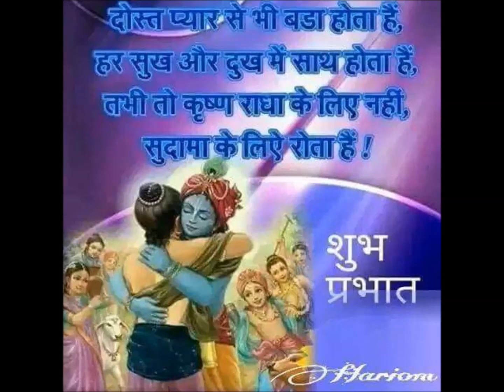અમે નિસરણી બનીને દુનિયામાં ઉભા રે.પ્રવિણદાન ગઢવી (જુના) લાઇવ. Ame nisarani banine. Pravindan Gadhvi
અમે નિસરણી બનીને દુનિયામાં ઉભા રે, ચડનારા કોઈ નો મળ્યા. સ્વર: પ્રવિણદાન ગઢવી (જુના). Ame nisarani banine duniyama ubha re. Singer: Pravindan Gadhvi